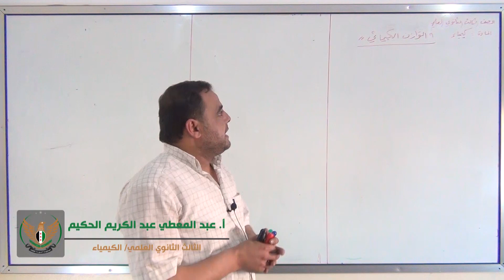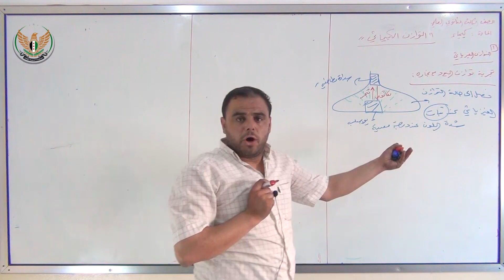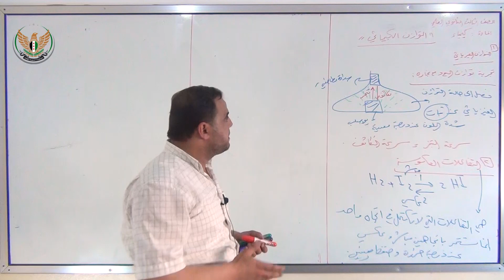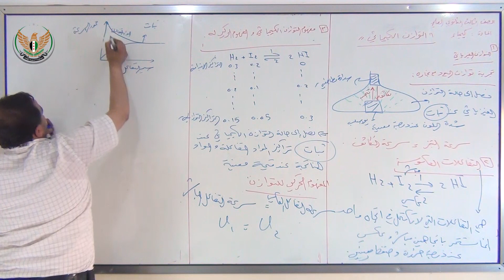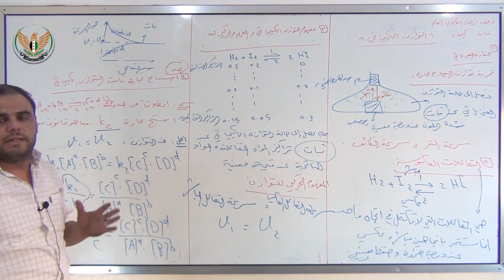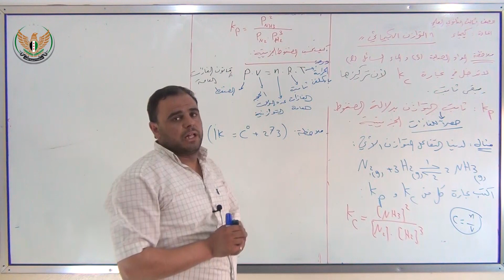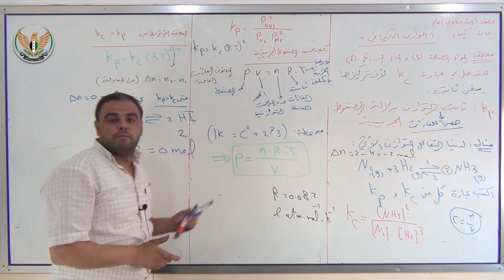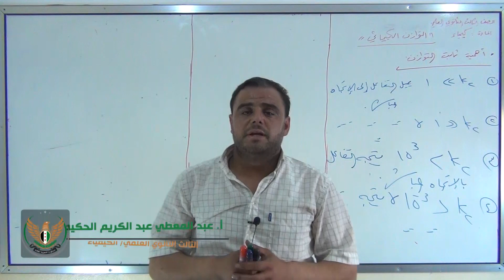الثالث الثانوي العلمي الكيمياء التوازن الكيميائي 1